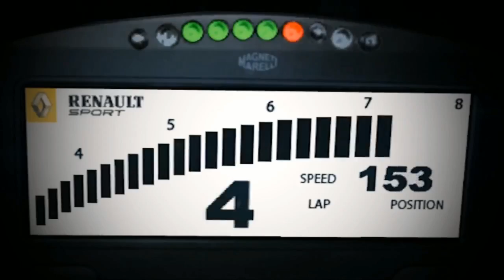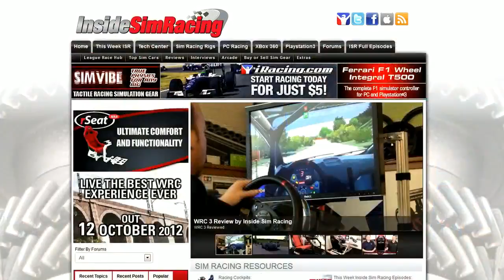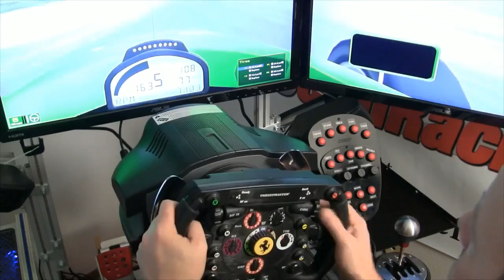rFactor Clio Cup: TouringProSeries: Tom Onslow-Cole Clio Series: R6 Most - Live Broadcast Rerun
Full rerun of the sixth round of the Tom Onslow-Cole Clio Series, from Most, 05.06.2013. Commentary from Keith Barrick and Scott Woddwiss.

Platform: PC
Game: